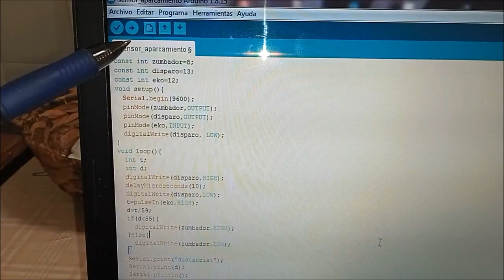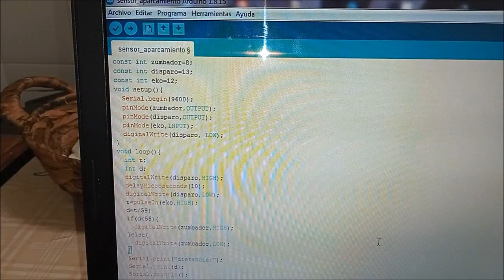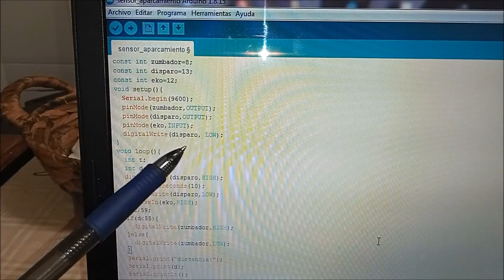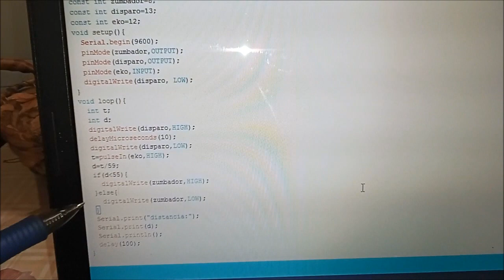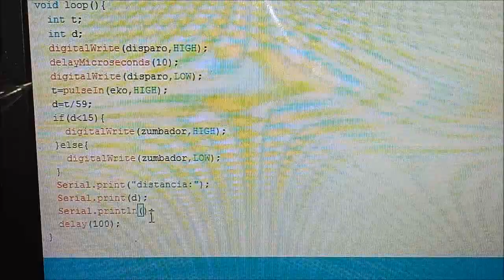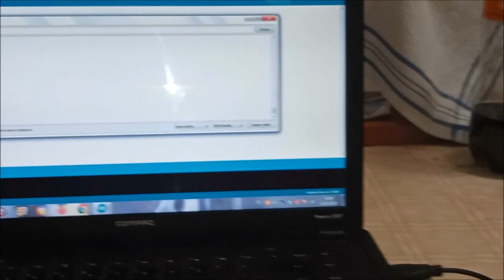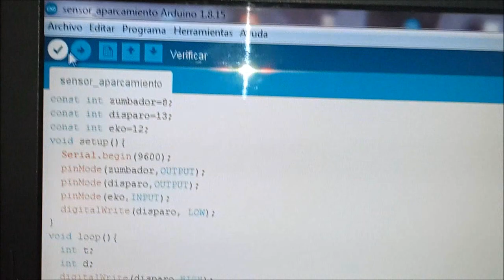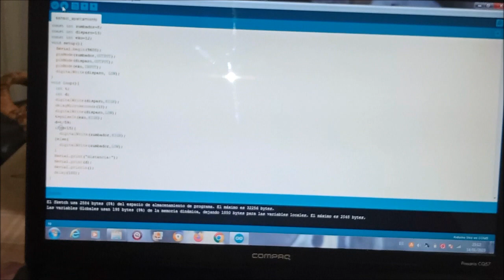Circuito de asistencia al estacionamiento (prototipo)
En este video voy a construir un circuito que acciona un zumbador piezoeléctrico cuando detecta un obstáculo a la distancia previamente programada, la que queramos, y puede ser utilizado como ayuda al estacionamiento, cuando se circula marcha atrás con un vehículo.
Para ello voy a utilizar un sensor ultrasónico, que será quien mida la distancia y una placa de arduino, que será quien active y desactive dicho zumbador cuando la distancia al obstáculo coincida con la que previamente hemos programado.